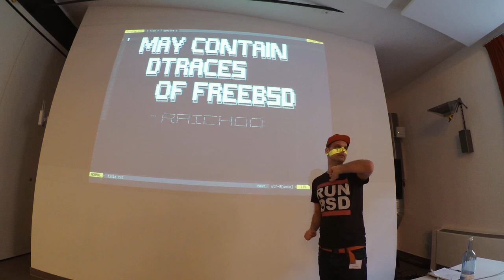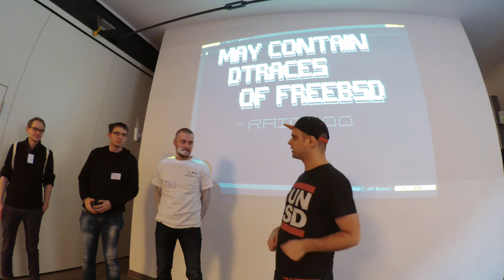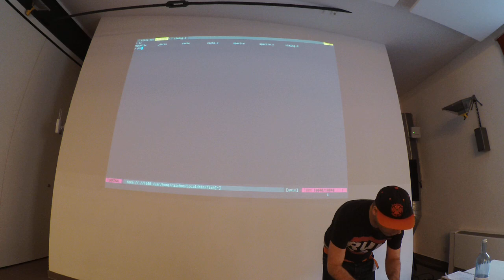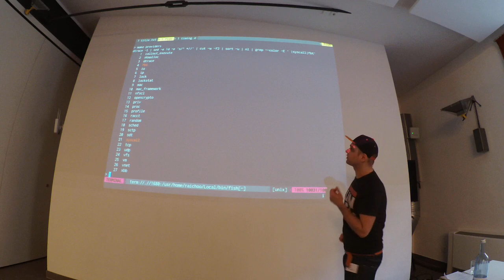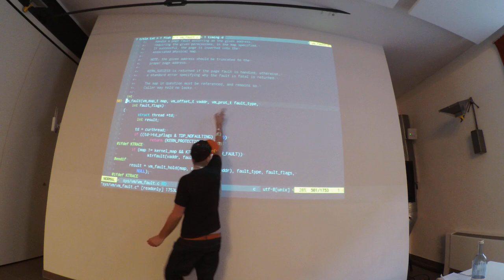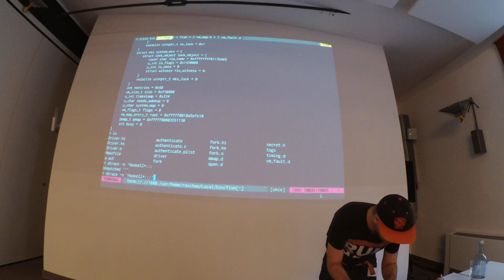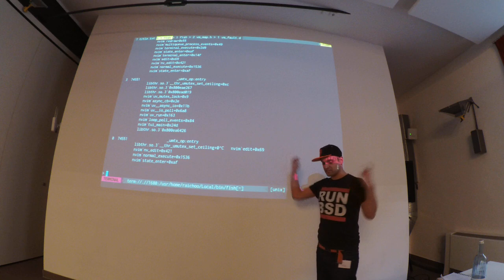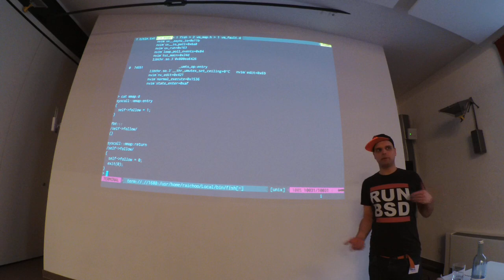BOB 2018 - Raichoo Ketchum: May contain DTraces of FreeBSD feat. Spectre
Raichoo Ketchum
May contain DTraces of FreeBSD feat. Spectre

Systems are getting increasingly complex and it’s getting harder to understand what they are actually doing. Even though they are built by human individuals they often surprise us with seemingly bizarre behavior. DTrace lights a candle in the darkness that is a running production system giving us unprecedented insight into the system helping us to understand what is actually going on.

We are going implement strace-like functionality, trace every function call in the kernel, watch the scheduler to its thing, observer how FreeBSD manages resources and even peek into runtime systems of high level programming languages. If you ever wondered what software is doing when you are not looking, this talk is for you.
Raichoo Ketchum

Raichoo programmiert seit 25 Jahren und hat in den letzten 7 Jahren seinen Schwerpunkt auf FP verlagert. Er ist unter anderem Autor des JavaScript-Backends für Idris und haskell-vim. Seit 3 Jahren setzt er Haskell als seine Hauptsprache in der Industrie ein.